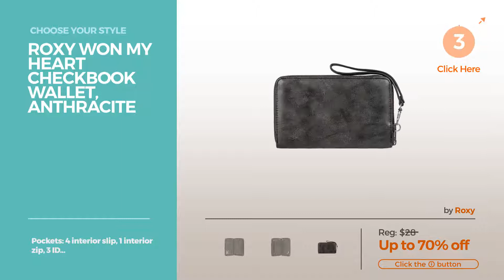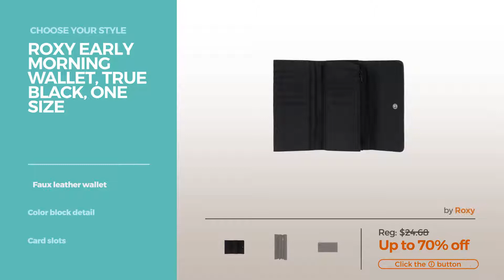Collection By Roxy Featured Handbags & Wallets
Shop for Featured Handbags & Wallets Collection By Roxy Choose Your Style
Roxy Latest Hits Cross Body Handbag, Camel Cross Body Handbag, Camel

Roxy Silver Soul Cross Body Handbag, Camel Cross Body Handbag, Camel

Roxy Savannah Moon Crossbody Bag, Cliff Brown, One Size Moon Crossbody Bag, Cliff Brown, One Size

Roxy Won My Heart Checkbook Wallet, Anthracite Checkbook Wallet, Anthracite

Roxy Ocean Roar Shoulder Handbag, True Black Shoulder Handbag, True Black

Roxy Atoll Wallet, Peacoat, One Size Wallet, Peacoat, One Size

Roxy Ride the Love Cross Body Handbag, Raspberry Radiance Love Cross Body Handbag, Raspberry Radiance

Roxy Early Morning Wallet, True Black, One Size Morning Wallet, True Black, One Size

Roxy Folk Caramba Cross Body Handbag, Anthracite Cross Body Handbag, Anthracite

Roxy Fork In The Bay Messenger Shoulder Bag, True Black, One Size Bay Messenger Shoulder Bag, True Black, One Size

Try also